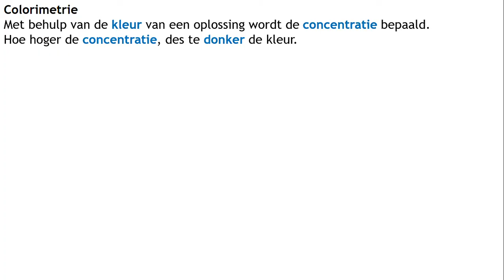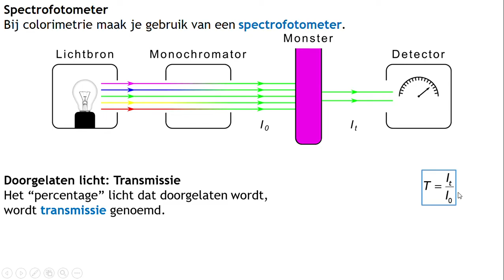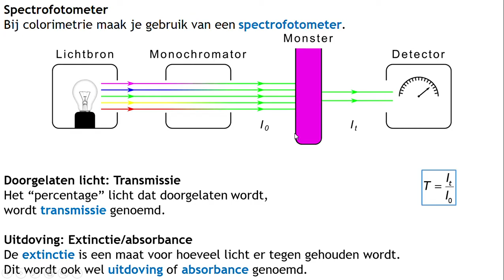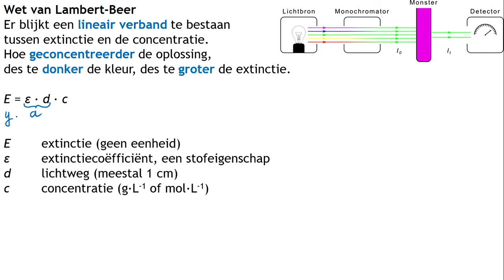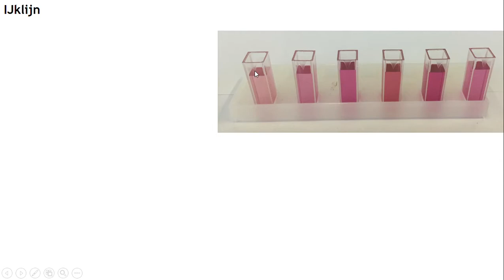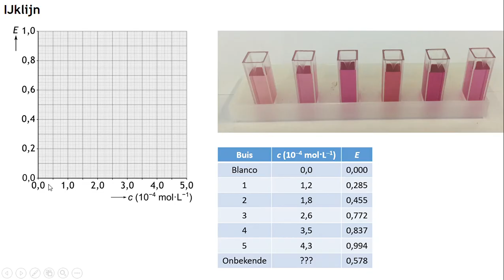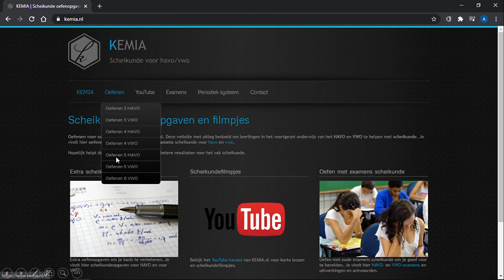Colorimetrie: Wet van Lambert-Beer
In deze les zien we hoe je met een ijklijn van bekende concentraties de concentratie van een onbekende oplossing kunt bepalen.